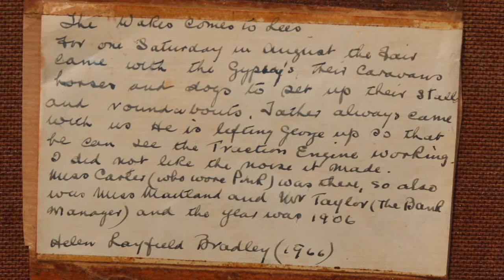Helen Bradley Collection